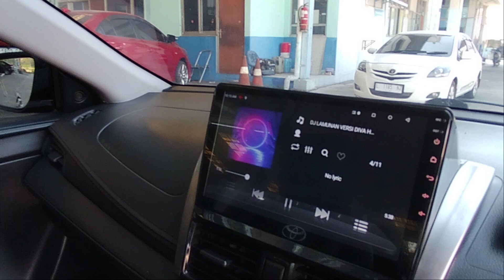Pesan dari Taiwan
Selamat datang di channel YouTube Pak Subkres semoga kita semua selalu dalam keadaan yang Berbahagia,
Review vidio kali ini ,
Vios limo pesanan dari ibu Sriyanti ,  yg mana waktu pemesanan Beliau masih berada di Taiwan,

Pemesanan Vios limo :
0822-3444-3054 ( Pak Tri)